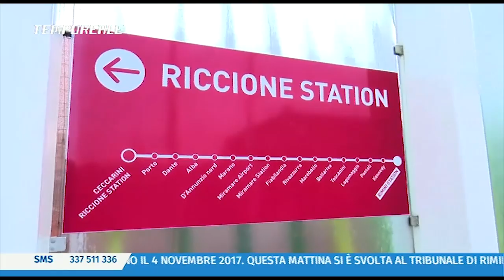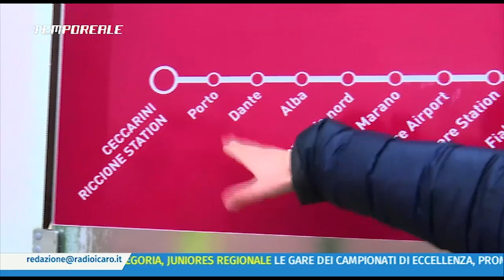Metromare. Pullè (Noi Riccionesi) ironizza sul prolungamento: fino a Misano in mongolfiera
A pochi giorni dall'inaugurazione, continua a tenere banco l'effetto Metromare. Il collegamento tra Rimini e Riccione, avviato in via sperimentale, cerca di fare breccia tra gli utenti. Ma a tenere banco è anche la discussione sul suo prolungamento verso Misano e Cattolica. I due comuni e la provincia ne stanno già discutendo ma da Riccione arriva una netta presa di posizione: "il trc non è una soluzione. La città non sarà sventrata nuovamente" dice Fabrizio Pullè di Noi Riccionesi